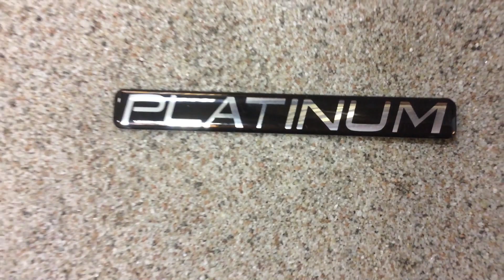Platinum VOLVO aluminum+polyurethane car sticker 105x12,7 mm